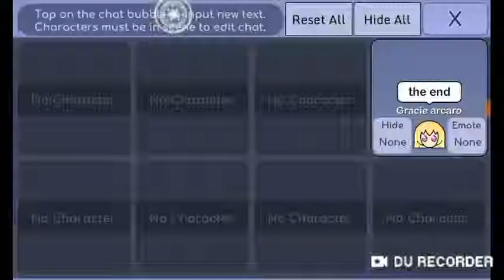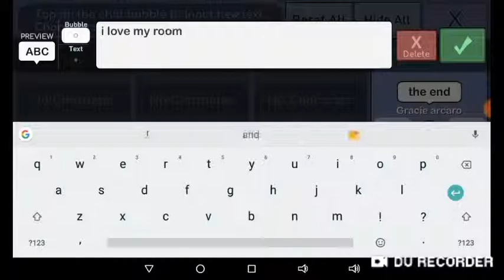Making my gacha life bedroom